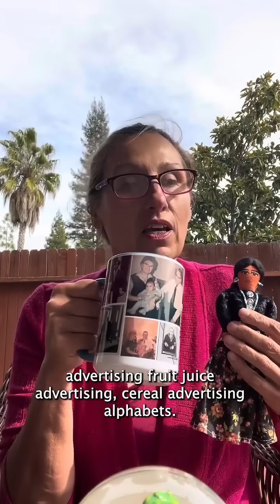Why is each generation in the USA getting fatter and sicker?? Part 2 With Dr.Sarita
I have a MD and an MPH …￼ yet I was aging in unhealthy ways compared to my ancestors. My great grandparents were far healthier than I was. Why is that? We have been gaslit on how to eat and I am here to change that.